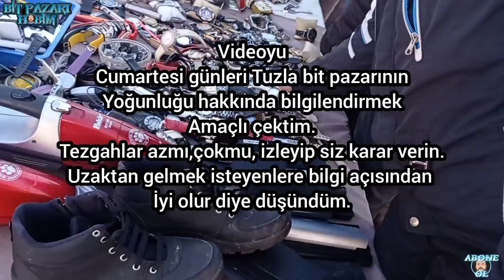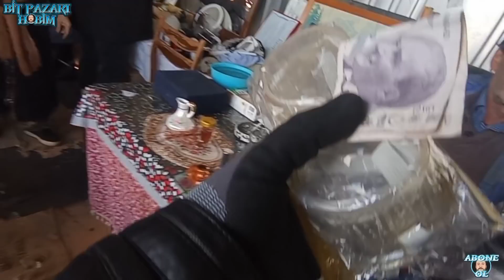TUZLA BİT PAZARI | CUMARTESİ-PAZAR AÇIK | CUMARTESİ ORTAM NASIL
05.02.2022 tarihli tuzla bit pazarı videosudur.Cumartesi ve pazar açık olan pazarda cumartesi günü ortalık nasıl?
Umarım beğenerek izlersiniz.

keyifli seyirler...❤️

MALTEPE BİT PAZARI
Bağlarbaşı, İkinci İlkokul Cd. No:56, 34844 Maltepe/İstanbul (çarşamba ve perşembe günleri) (KAPANDI)

TUZLA BİT PAZARI
Yayla,Piri Reis caddesi 34947 tuzla/İstanbul
(Cumartesi ve pazar günleri)